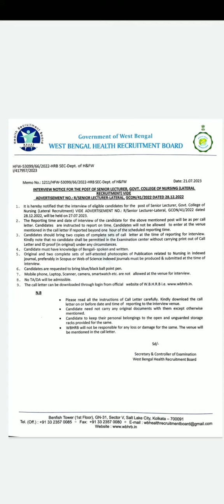WBHRB NEW NOTICE RELEASED YESTERDAY FOR SENIOR LECTURER GOVT COLLEGE OF NURSING WATCH TILL END